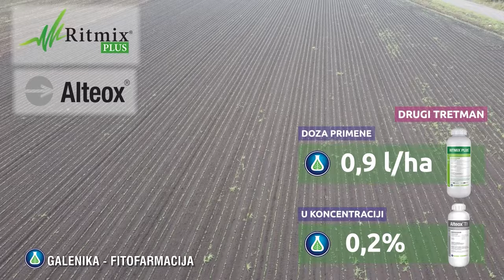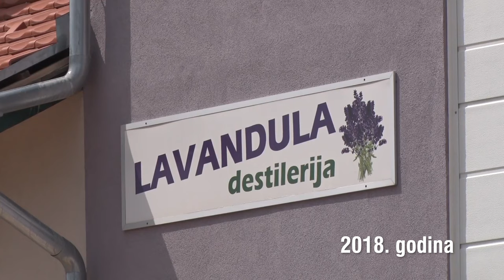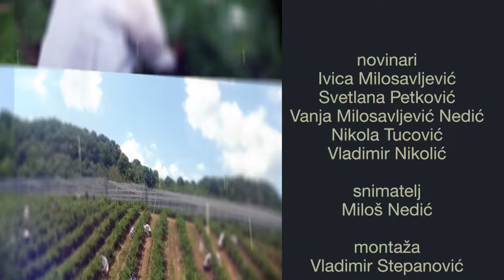Poljoprivredna emisija Farma 1167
U 1167. epizodi emisija Farma dobićete odgovore na sledeća pitanja:
Zbog čega je malina idealna voćka za jednog momka iz Ljubovije?
U kom smeru se razvija domaće voćarstvo i šta bi što pre trebalo da implementiramo u tu granu agrara?
Facebook: Farma emisija o poljoprivredi